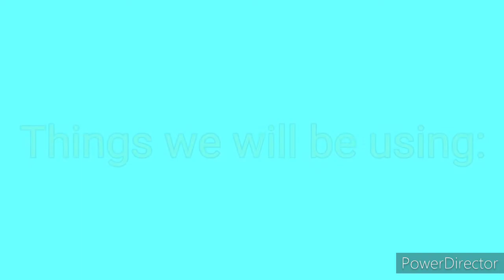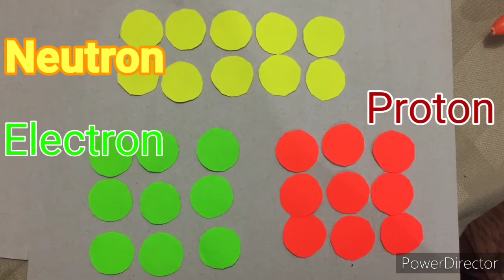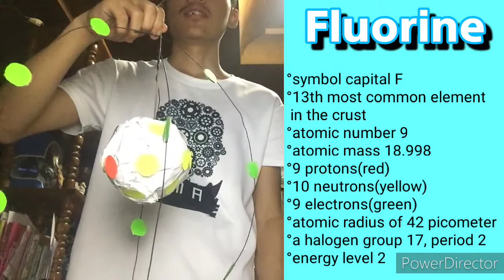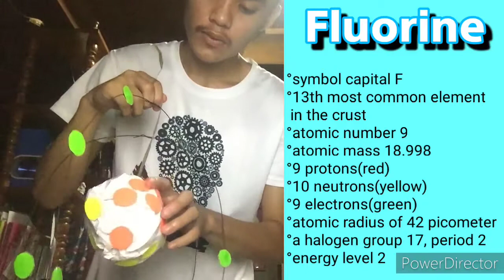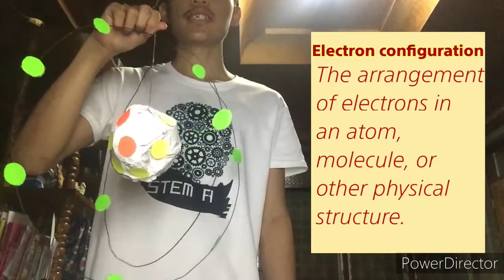Atomic Structure Model - Fluorine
A representation of the atomic structure using household products or reusable materials.